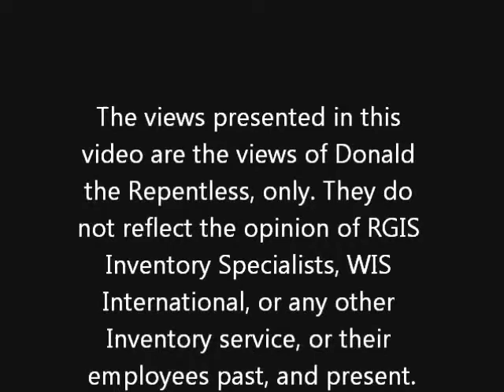Life of an Inventory Auditor 9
A quick update on the series, and what I'm doing in terms of research, for the series.
The views presente are strictly those of Donald Gosselin, and Donald the Repentless Prodoctions. As such they do not reflect the views of RGIS Inventory Specialists LLC, WIS International, or any other company that provides inventory service, or the equipment used to collect inventory data, or their employees, past or present.